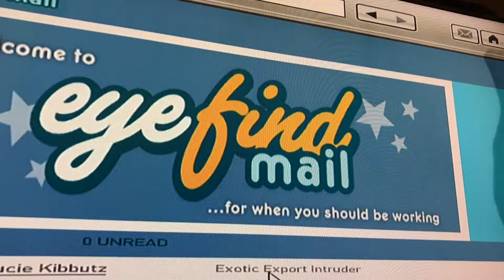LCPD patrol 1 gta IV ps3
Well got bored and went back on ps3 so I can actually have police calls. I recorded on my phone and surprised it ain’t all bad. More LCPD vids will be coming as I have a makeshift set up so I don’t need to hold my phone. And thank god I can connect my ps4 controller up.